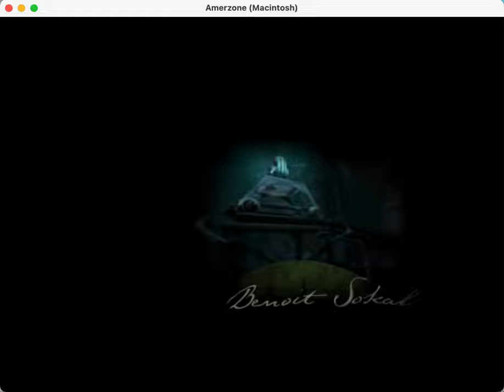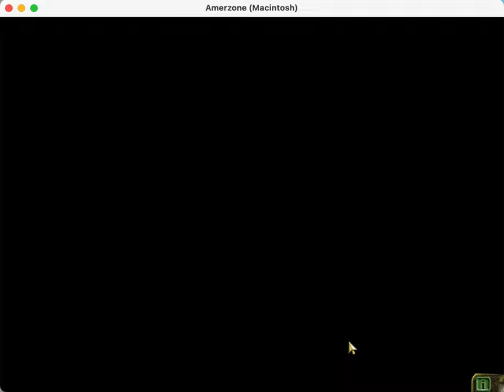Amerzone in ScummVM progress 2023-04-23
Making some progress with the Tetraedge version of Amerzone. Still needs a lot of work - aspect ratio of some parts are wrong and video/audio slightly out of sync on intro.  Textures and geometry for the first scene are being loaded but not yet rendered.